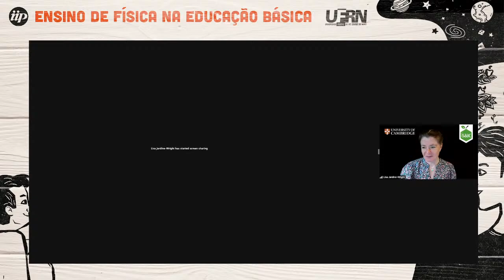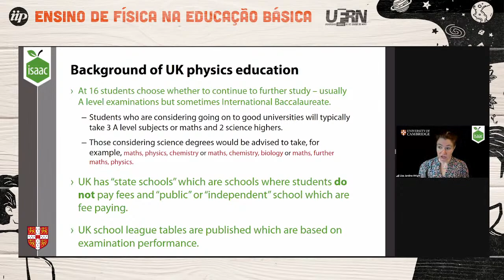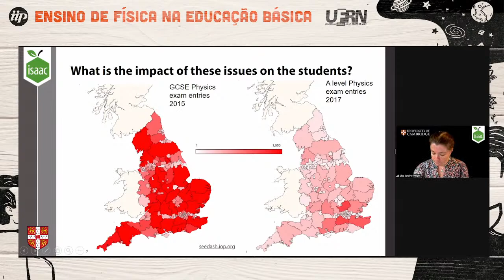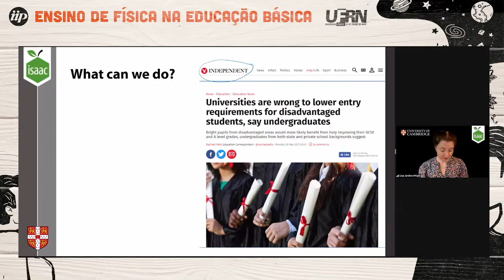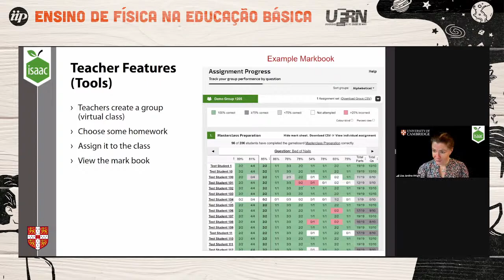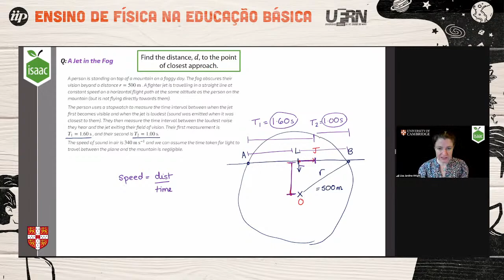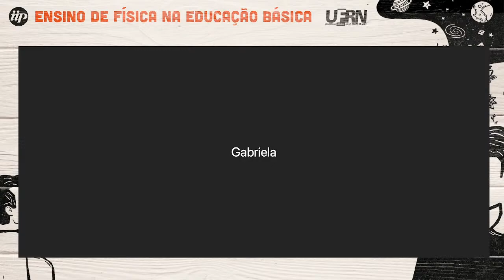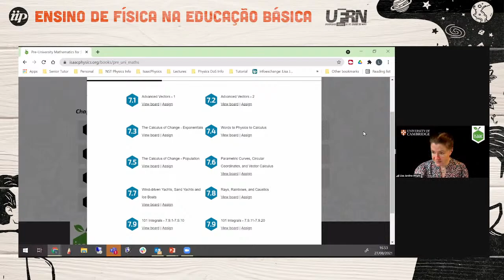Lisa Jardine-Wright - Isaac Physics: Technology Enabled Learning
Essa palestra terá tradução simultânea: Inglês - Português